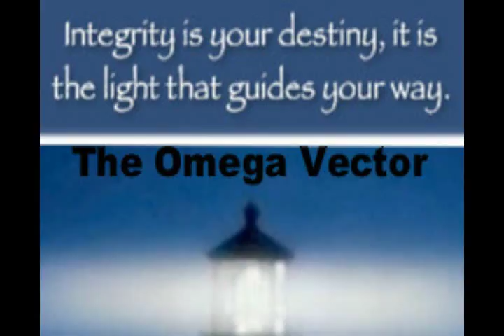Acceptance or Surrender - Is there a Difference?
Throughout history, many great teachers have spoken on the topic of Acceptance.  It would appear that Acceptance is an end goal.

However, how does one achieve Acceptance?  It has been my experience that what I am terming as Acceptance, is really just Surrendering.

I find that I surrender to the traffic, rather than accept it.  I surrender to the crying child in the movie theater, rather than accept it.  I surrender to the weather, rather than accept it.

The action may appear to be the same, but the underlying current is quite different!

Is there an appropriate time to surrender? More importantly, what does it cost me each time I do surrender rather than accept?

The Omega Vector was founded in 1978 by George Addair. A self-knowledge program for those that wish to live more effective lives.  The Omega experiential programs are fully supported by donation and volunteers. With the Socratic technique of asking penetrating questions and squarely processing them, we have produced  powerful programs with more than 60,000 happy graduates from the world over.